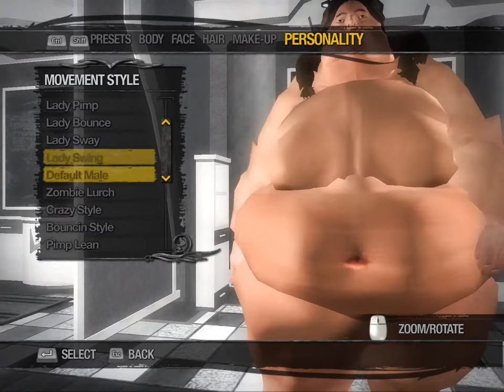Saints Row 2: Gentlemen of the Row: Saints Row 2 Mod - Leaving the dust away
Being the ronin in white and red color and visiting the prison island to get the girl.